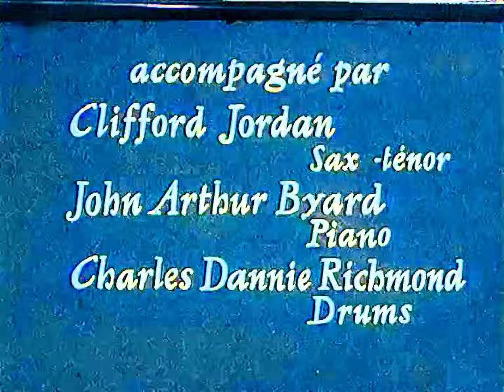Charles Mingus & Eric Dolphy, Palais des Congrès de Liège, Belgium, April 19th, 1964 (Colorized)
Recorded for belgian TV show "Jazz pour tous".
Colorized with deoldify

Farewell Eric Dolphy aka So long, Eric 00:45
Carlye Goodbye aka Peggy's Blue Skylight 05:36
Meditations 11:29

Charles Mingus (contrabass),
Eric Dolphy (alto sax, bass clarinet, flute)
Clifford Jordan (tenor sax),
John Artur Byard Jr (piano)
Charles Dannie Richmond (drums).